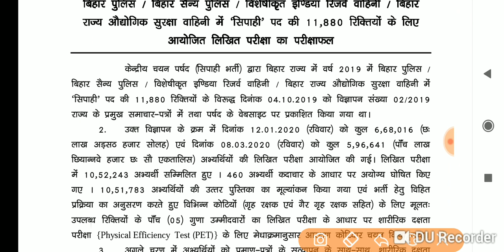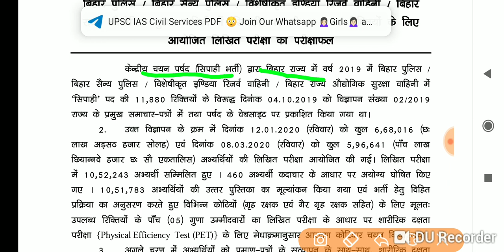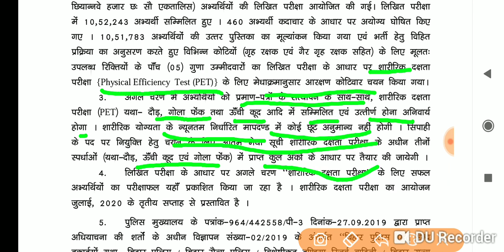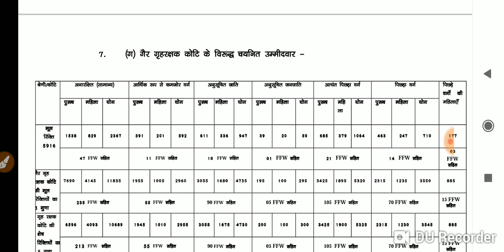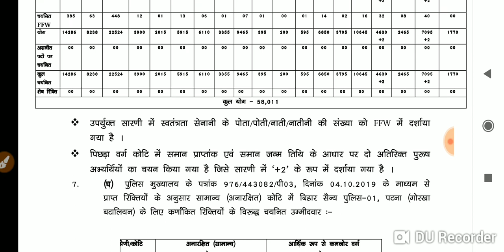Bihar police result declared Today.Congratulation.....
result pdf available my teligram group join teligram link this

result available my whatsapp group join group send message 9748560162